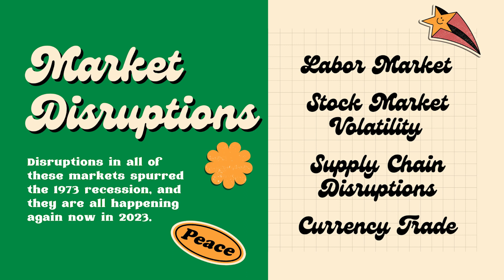Are We REPEATING the 1970s???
- Robert G. Allen

🔥TAKE THE NEXT STEP WITH ROBERT AND HIS TEAM 🔥

Robert G. Allen is not in the business of providing personal, financial or investment advice and specifically disclaims any liability, loss or risk, which is incurred as a consequence, either directly or indirectly, by the use of any of the information contained in this document. Also, Robert G. Allen, this document, and any online tools, if any, do NOT provide ANY legal, accounting, securities, investment, tax or other professional services advice and are not intended to be a substitute for meeting with professional advisors. If legal advice or other expert assistance is required, the services of competent, licensed and certified professionals should be sought. In addition, Robert G. Allen does not endorse ANY specific investments, investment strategies, advisors, or financial service firms.

The contents of this video are for informational and educational purposes only. They should not be considered investment, financial, legal or tax advice. Robert G. Allen is not licensed in the real estate or investment industries and is not in the business of selling, soliciting or negotiating the sale of any piece of real estate, insurance contract, security or other investment vehicle.